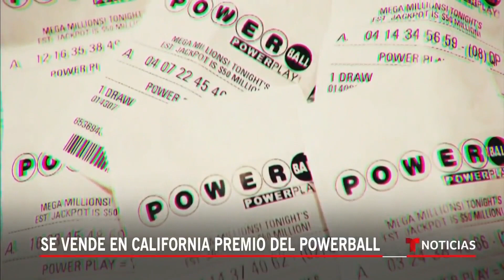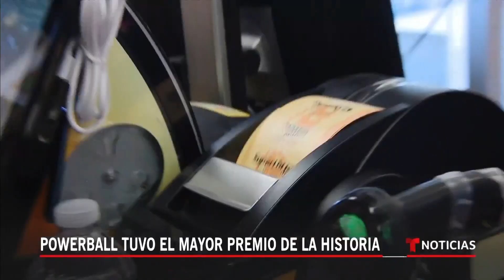Esta es la tienda donde se vendió el ticket del Powerball | Noticias Telemundo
Video oficial de Noticias Telemundo. El boleto premiado con más de $2,000 millones fue vendido en una estación en Altadena. "Estoy muy feliz por el barrio y por la comunidad", aseguró el responsable del establecimiento, que también salió premiado con $1,000,000 por vender el ticket.